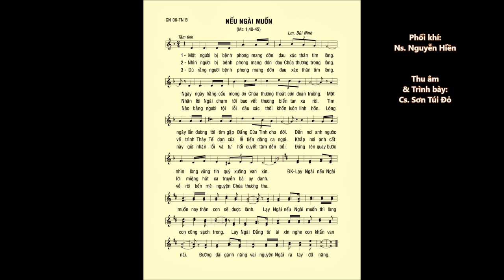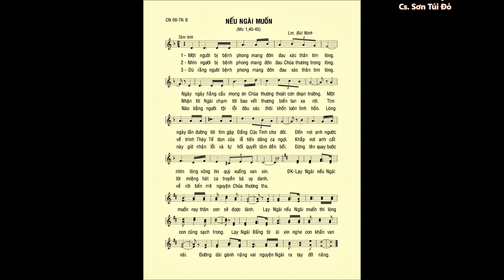CN 06 Thường Niên B – NẾU NGÀI MUỐN (Mc 1,40-45) – Cs. Sơn Túi Đỏ